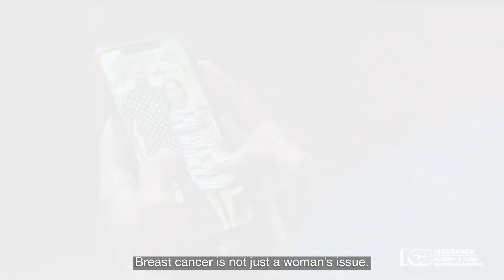Talk Truth | Breast Cancer Awareness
What does SHE really mean to you? Breast cancer is not just a woman's issue. Let's talk truth of the realities of how it impacts us all. We want our mothers, sisters, daughters, wives, friends to be here, sharing and being a part of all of the precious moments in our lives. Does the woman in your life have critical illness insurance?